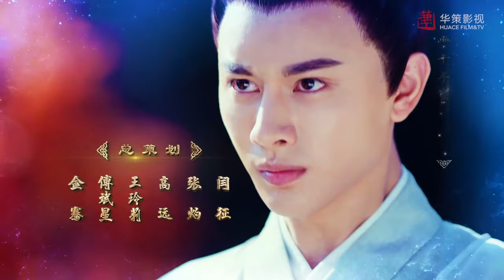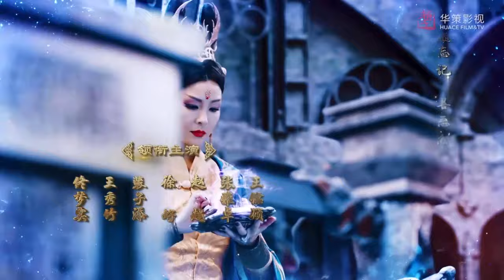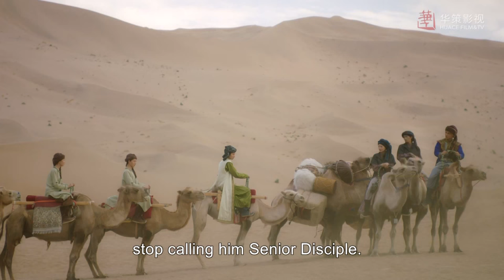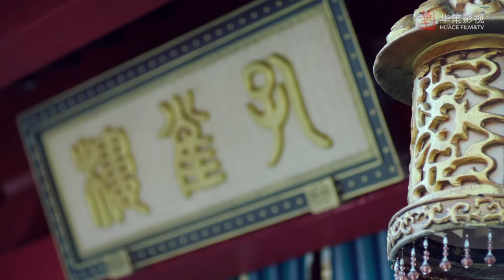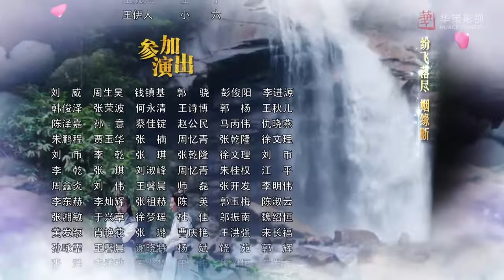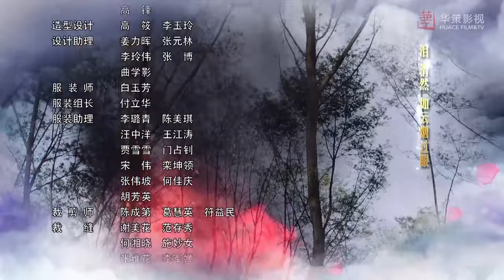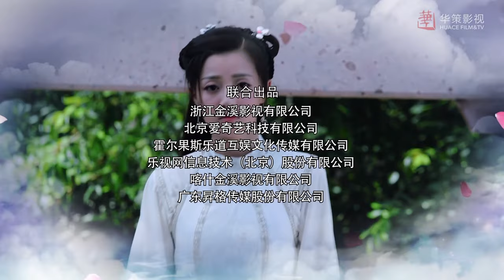[Costume Fantasy] The Taoism Grandmaster EP28 | Starring: Thomas Tong, Wang Xiuzhu | ENG SUB